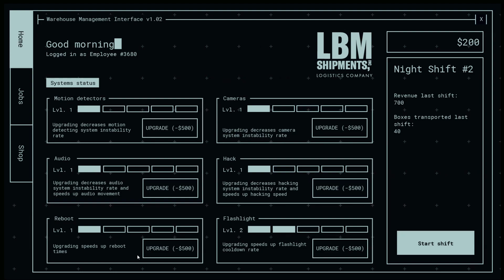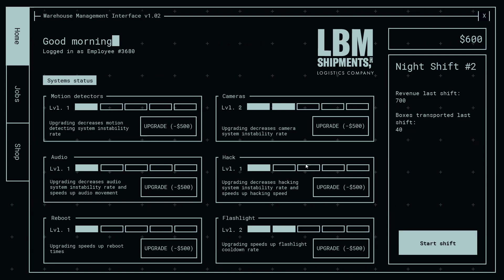Jollibee's Phase 2 |Noc 1/Box Transportation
Hej witam was wszystkich w kolejnym Fan-Games na moim kanale a dzisiaj skupimy się na grze Jollibee's Phase 2. Miłego oglądania ;3
Nie zapomnij o ocenieniu filmy i pozostawieniu pozytywnego komentarza pod spodem dzięki :P